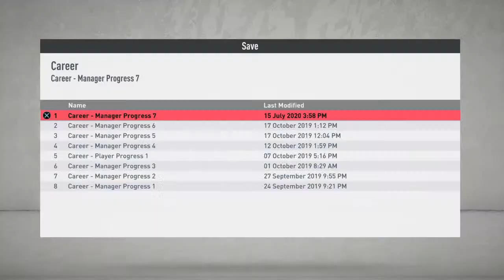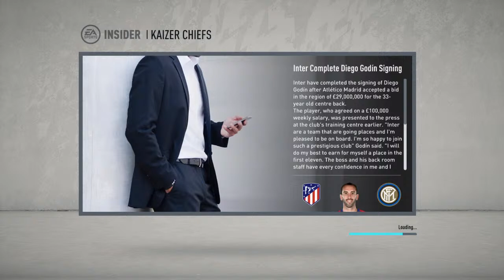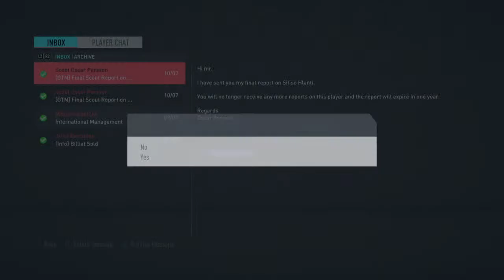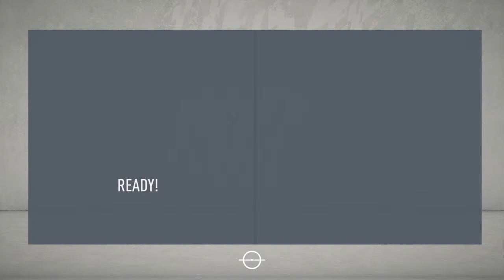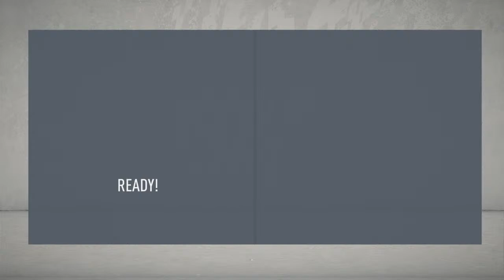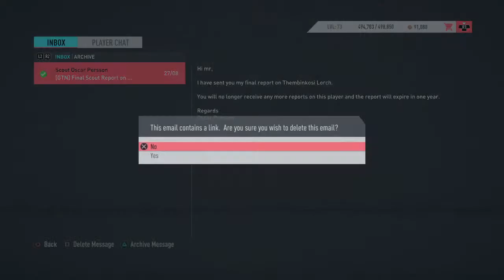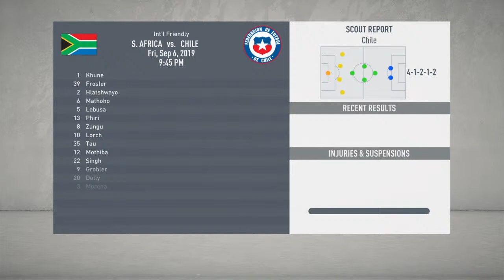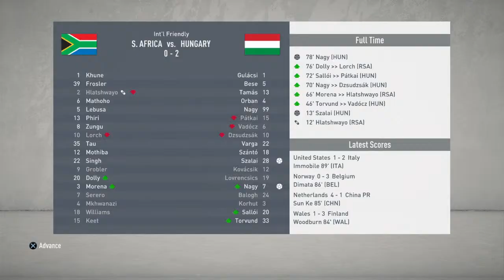Lets transform a national football club ep 1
Hi I will be playing loads of games all of witch you want me to play